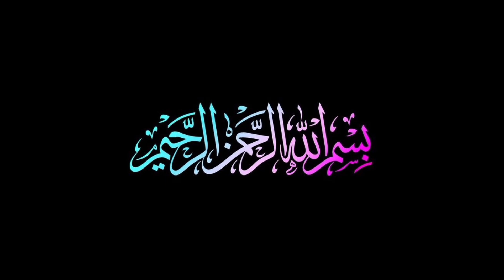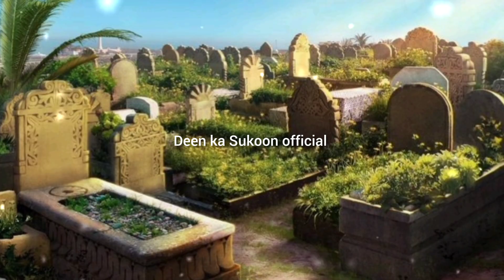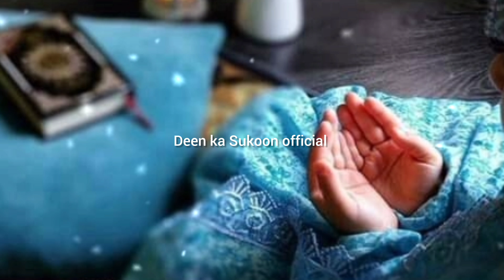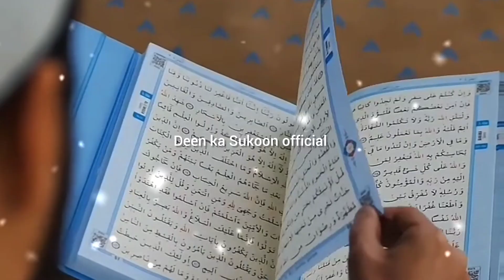Namaz Ki Anmol Battein | Deen ka Sukoon official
Is video me Namaz ke bareme Malumat dene wale hain .Namaz Padne se Hamari Jindgi me Allah Tala ki kysi Madad hoti hain Aur Panch waqt ki Namaz Hume Akhirat ke waqt kayse kaam Aati hain Video ko Pura Dekhe Aur Apne Dosto me Share kre.